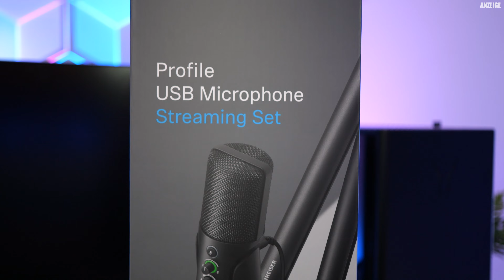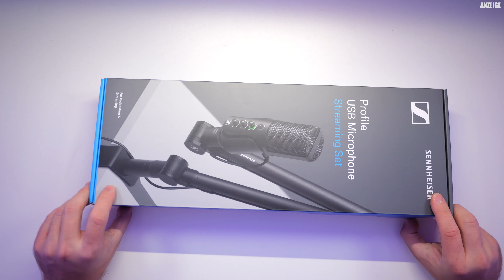USB Mikrofon mit Studio Qualität 🤩 Das Sennheiser Profile USB Mikrofon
Das ist wohl mit abstand das beste USB Mikrofon das ich je getestet habe. Die rede ist hier vom Sennheiser Profile USB Microphone! Wie es klingt hört ihr hier in meinem Video!

Hier könnt ihr euch das Sennheiser Profile USB Mikrofon kaufen:
ohne Arm
Mit Arm